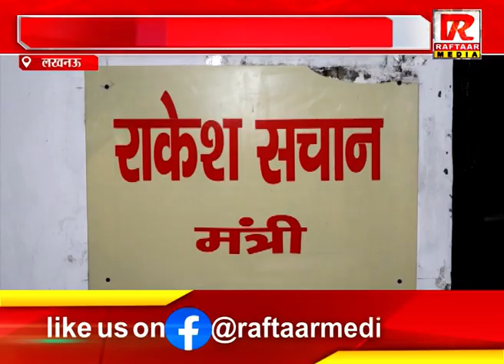लखनऊ , MSME मंत्री राकेश सचान से खास बातचीत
Raftaar Media